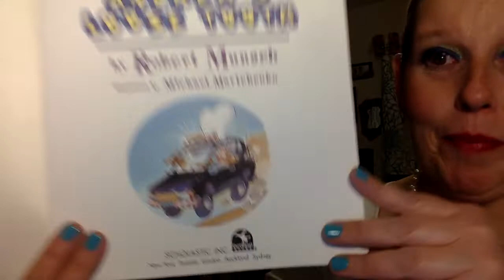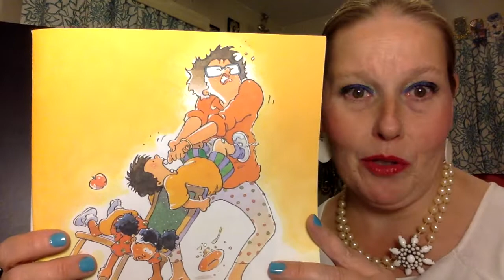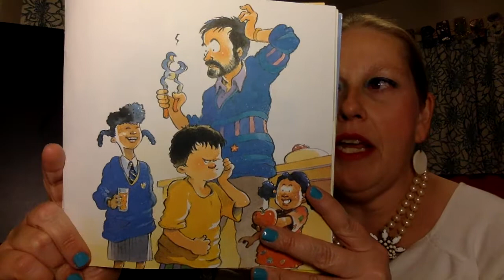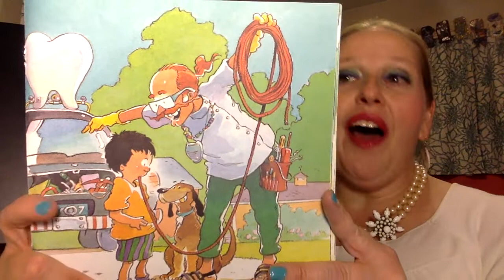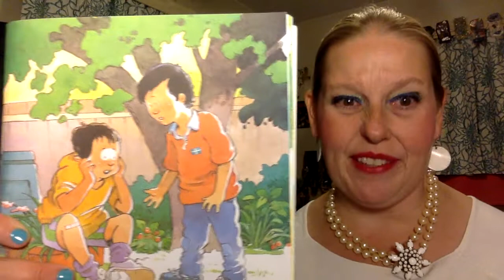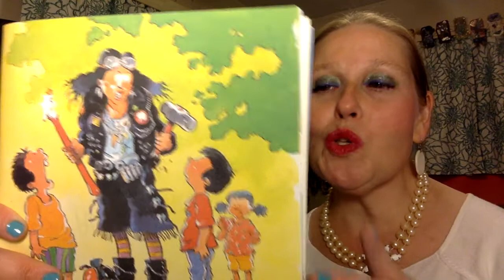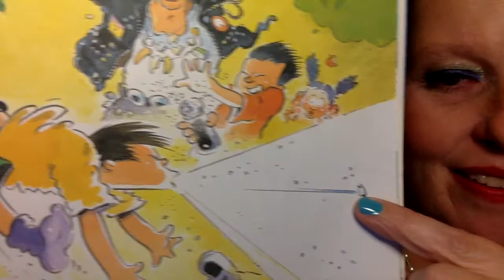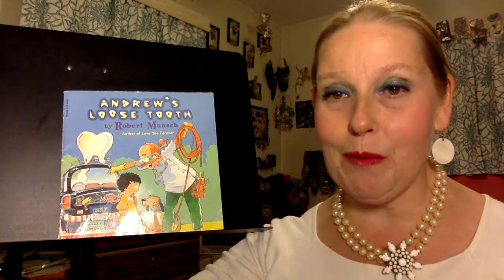"Andrew's Loose Tooth"-Read aloud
A read aloud of the story "Andrew's Loose Tooth". "Andrew's Loose Tooth" was written by Robert Munsch and illustrated by Michael Martchenko in 1998. In this story, Andrew has a loose tooth that hurts, but will not fall out no matter how hard he tries. Listen to find out if Andrew ever does lose his tooth!